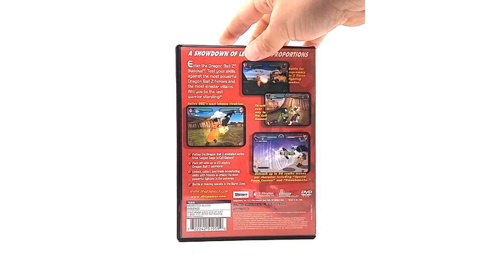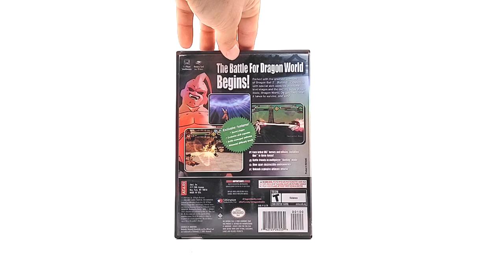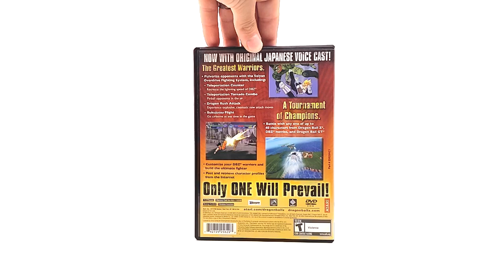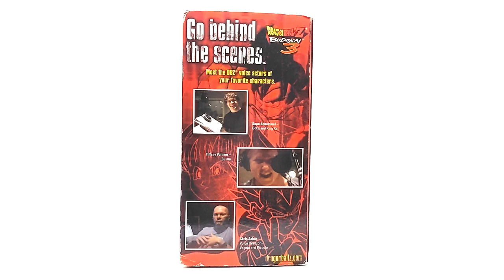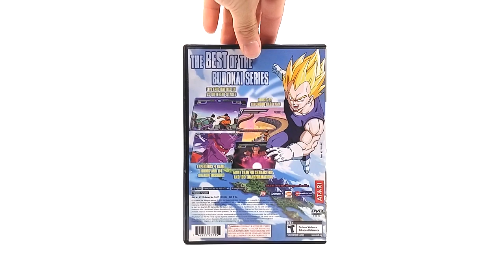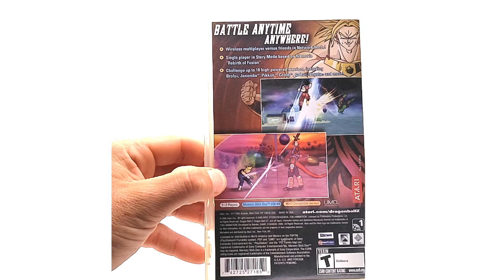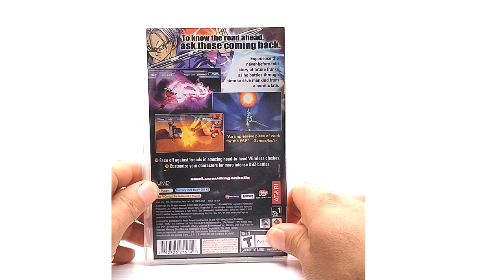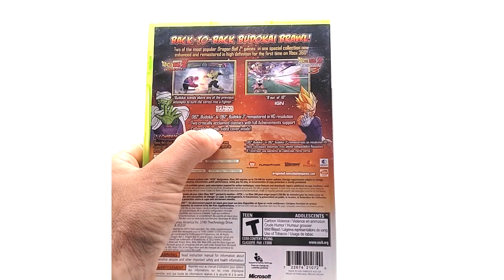Dragon Ball Z Budokai Game Series | Product Review #52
Dragon Ball Z Budokai Games !